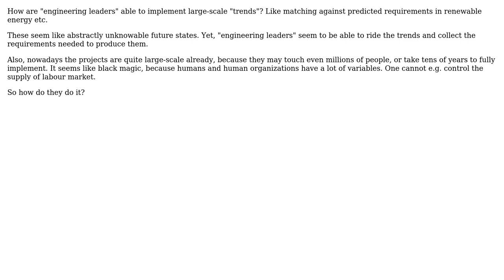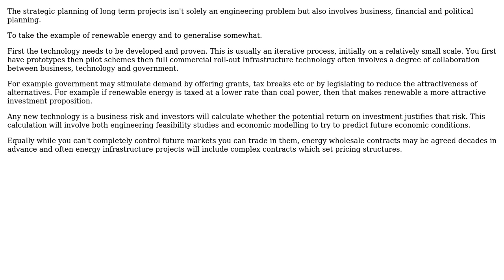Engineering: How are "engineering leaders" able to implement large-scale "trends"? (2 Solutions!!)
Engineering: How are "engineering leaders" able to implement large-scale "trends"?

With thanks & praise to God, and with thanks to the many people who have made this project possible! | Content (except music & images) licensed under CC BY-SA | Music | Images & others | With thanks to user Olin Lathrop user mavavilj user joojaa user Chris Johns and the Stack Exchange Network Trademarks are property of their respective owners. You are responsible for your own actions.